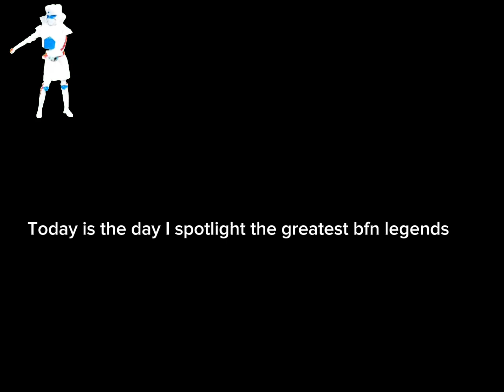The BEST pvz bfn players list. *Incredibly skilled*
This video is a total joke don’t take serious
Qu1xotix
As the world caves in but really sped up
Karl Casey - Prosoner
The best bfn players
Funny ai generated videos made using parrot ai. Goated website btw